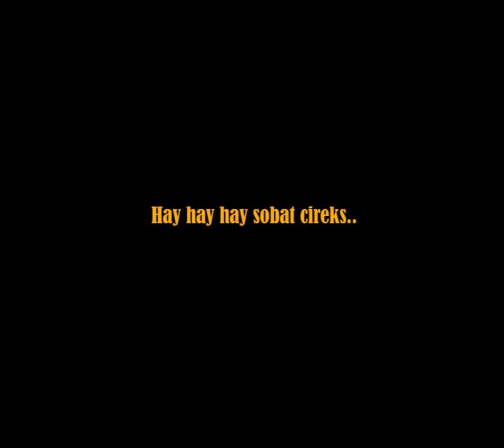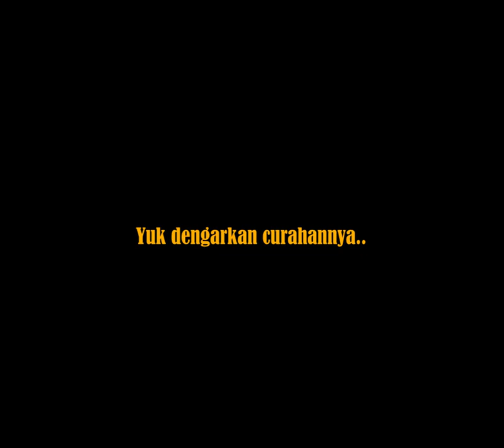PEMIMPIN HARAPAN CIANJUR (Dengar Suara Rakyat)